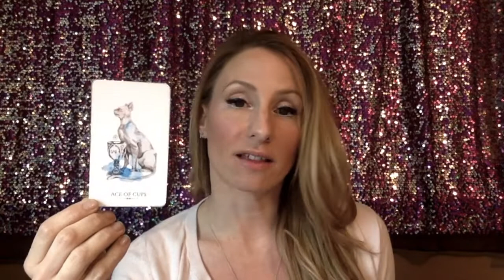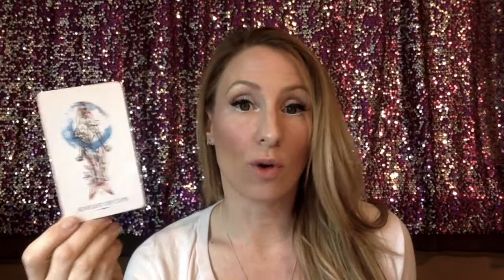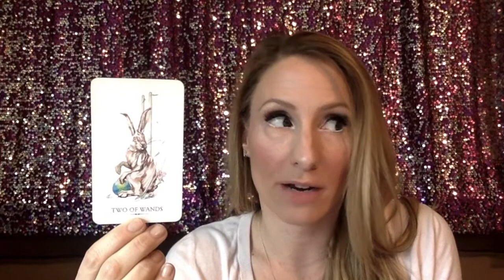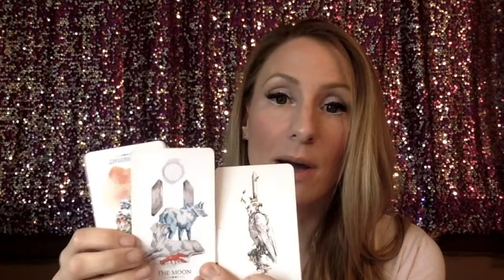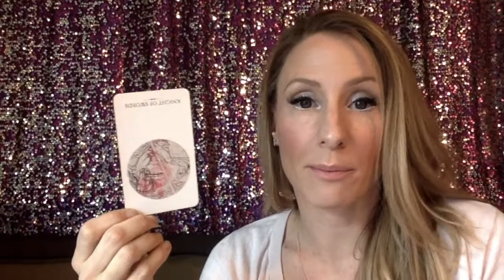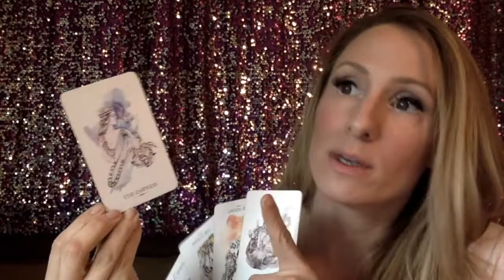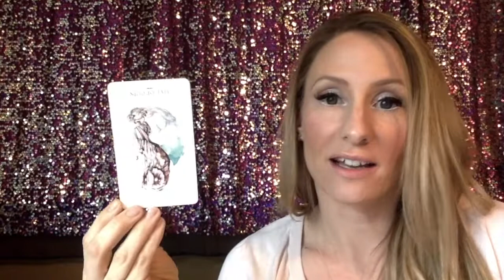Aries April 2019- Career, Money, Love- Tarot Reading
This video will tell you what to expect socially, emotionally, in love as a single Aries, a coupled Aries, or if your relationship is undefined, new or polyamorous.